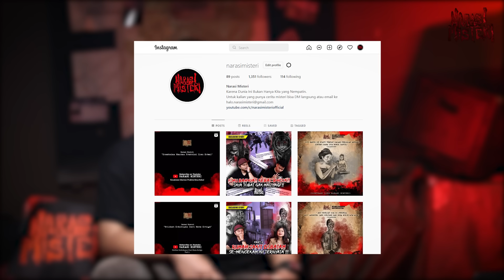SAYA GA MAU M4TI DISINI ! KESAKSIAN SECURITY PENJAGA RUMAH ANGKER ULAH SI PEMILIK ! | Narasi Misteri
Untuk kalian yang punya cerita misteri dan ingin berbagi cerita,

Hai Teman Cerita , Video kita kali ini berasal dari narasumber yang bekerja sebagai security di sebuah rumah di Jakarta.

Narasumber kita bernama Andi, ia ditugaskan menjaga sebuah rumah yang penjaga atau security sebelumnya harus digantikan. Karena itu Andi harus jaga siang maupun jaga malam dirumah ini, tetapi sejak awal hal janggal dirasakan oleh Andi. Sampai akhirnya semua yang mengerikan terjadi dengan ia dan temannya!

Sampai kehilangan nyawa!
Kisah yang sangat pilu dan mengerikan!

Bagaimana kejadiannya?

TONTON SAMPAI HABIS PENJELASAN DARI ANDI BERIKUT!!